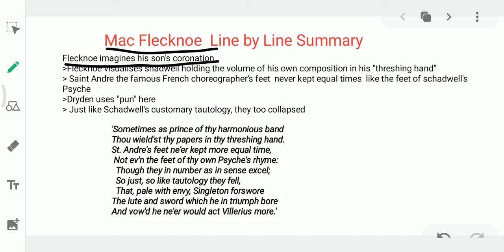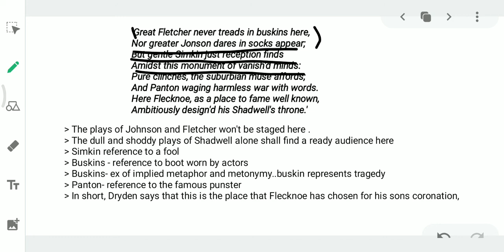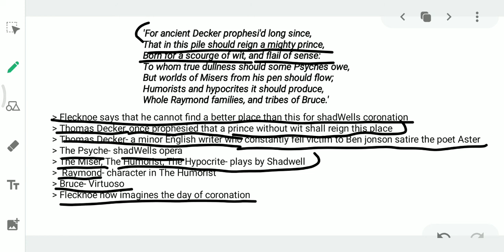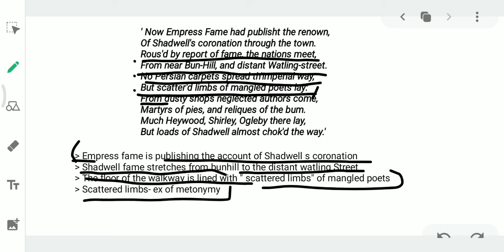Mac Flecknoe Summary In English (Line 51 to 100) || By John Dryden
This is  the  third part of the poem  Mac Flecknoe by John Dryden. Line by line explanations, good for BA and MA students. Please comment if you have any doubts